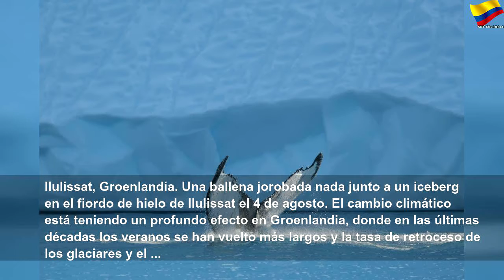Fotos destacadas de la semana que termina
Fotos destacadas de la semana que termina | Orange Month